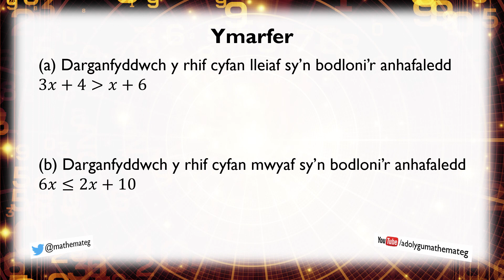[364 M/C] (333 S/2) Anhafaleddau: Rhif Cyfan Lleiaf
Sut ydych yn ateb cwestiynau ar anhafaleddau sy'n gofyn am y rhif cyfan lleiaf (neu'r rhif cyfan mwyaf) sy'n bodloni anhafaledd?